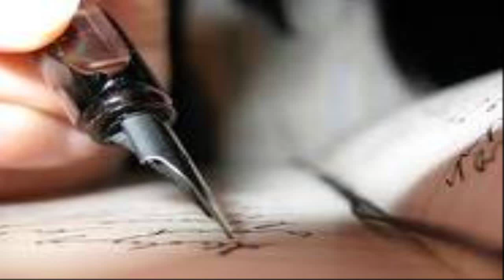how to find loved ones